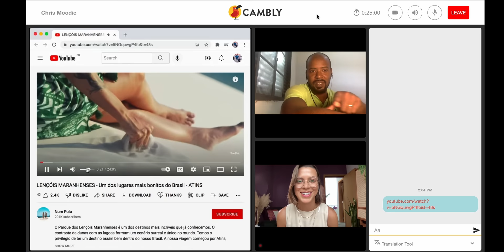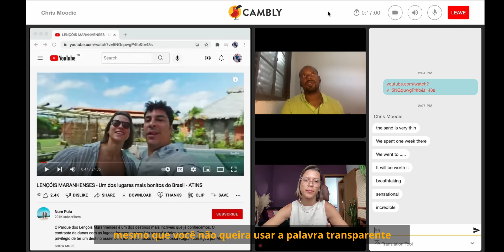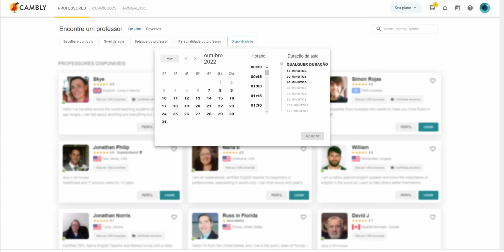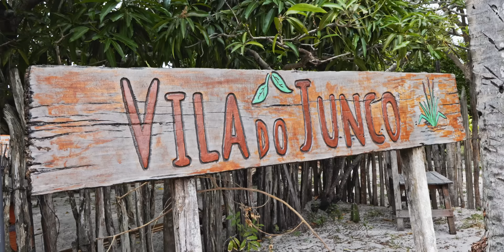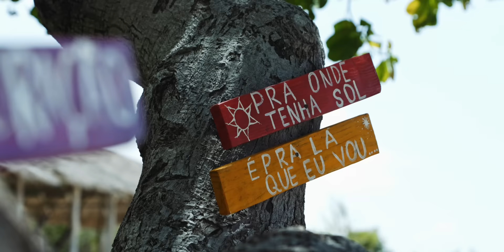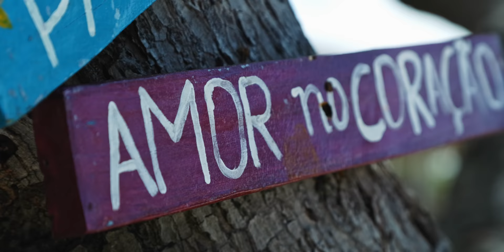As LAGOAS mais LINDAS dos LENÇÓIS MARANHENSES - Santo Amaro do Maranhão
*Cupom válido por 1 semana a partir do dia 09/10/2022

Na segunda parte da nossa viagem, partimos para Santo Amaro do Maranhão conhecer dois lugares considerados entre os mais bonitos dos Lençóis Maranhenses, a Lagoa das Américas ou Lagoa da América e a Lagoa da Rancharia.

Vem com a gente conhecer mais sobre os Lençóis Maranhenses, esse destino que já entrou na nossa lista dos mais incríveis no Brasil.

Vá para os Lençóis Maranhenses com a
Venturas Viagens (Valores e pacotes)